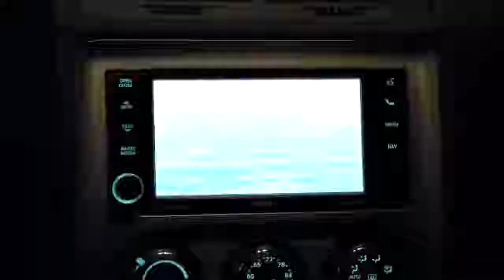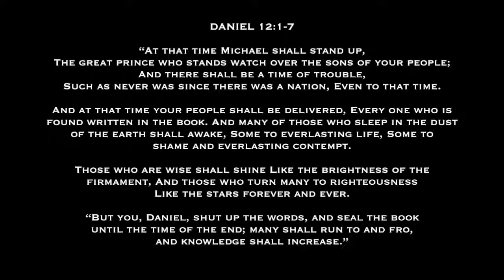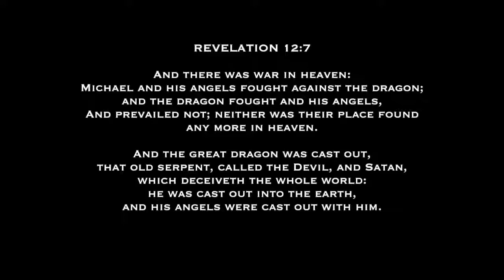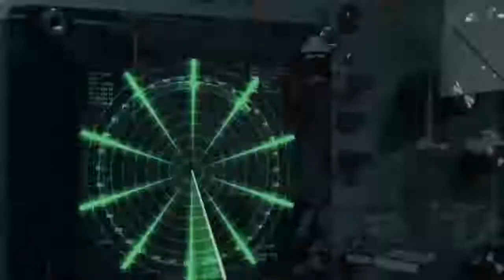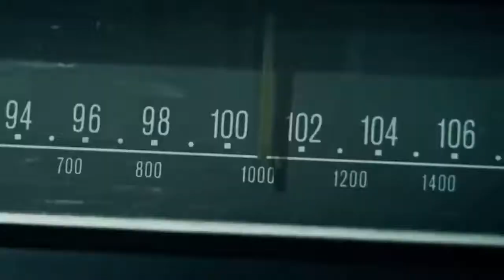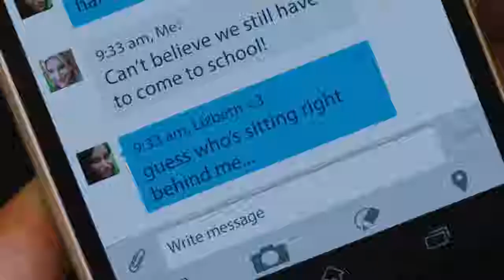THE GREAT TRIBULATION